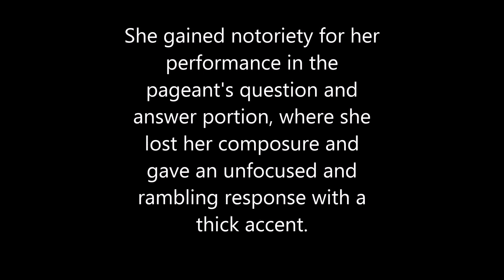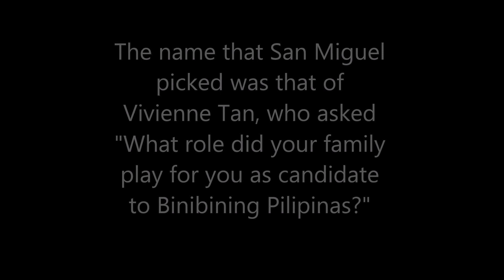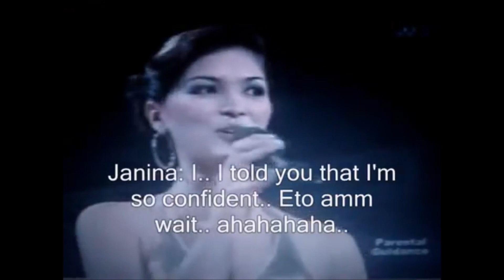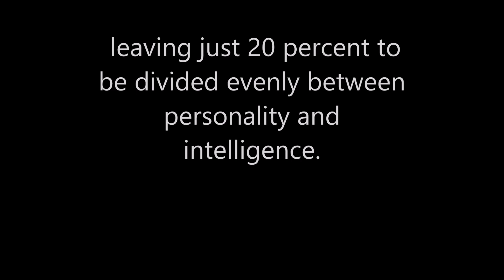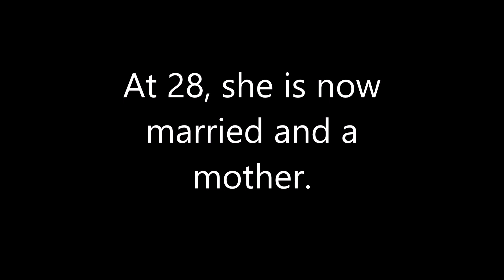Where is Binibining Pilipinas World 2008 Janina San Miguel now?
How did Janina San Miguel became famous?
Where is she now?